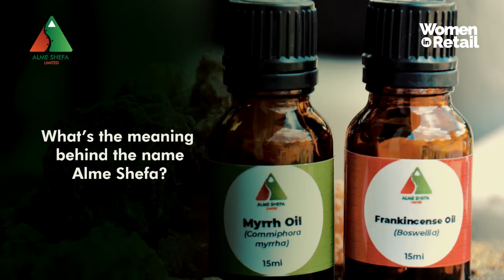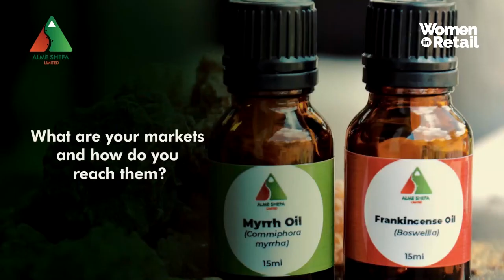Women In Retail - Alme Shefa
Alme Shefa Limited is a Company that Exports Raw Resin Gum, Myrrh and Frankincense Essential Oils. The founder believes that it is through better health and wellness that one is able to fully exemplify their essence and that of those around them.